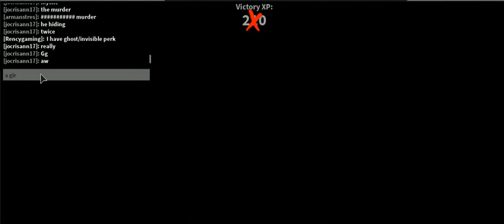roblox compilation 2 -30